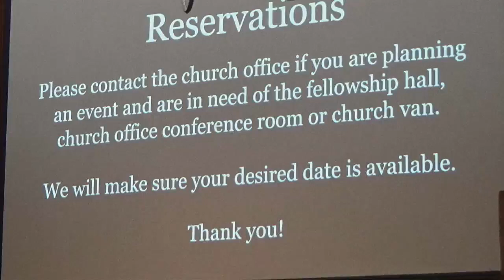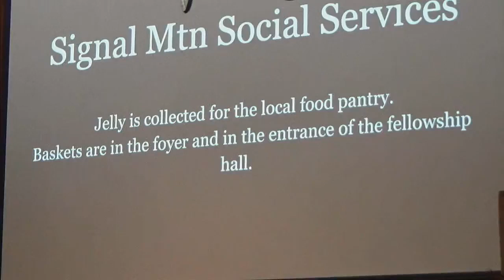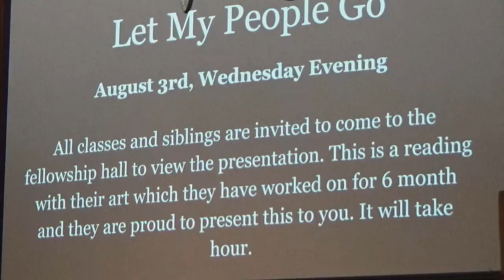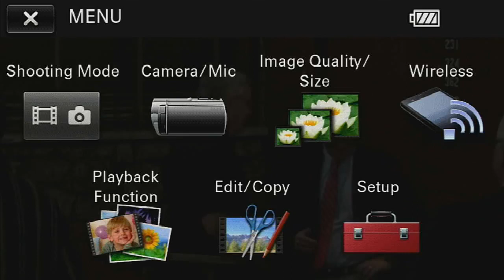07 31 2022 Sunday AM Bible Class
A Study of Corinthians